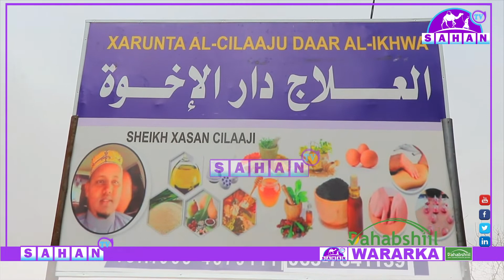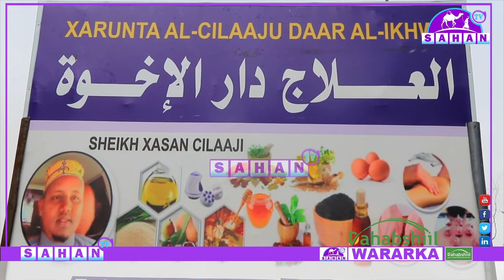Xarunta Al Cilaaju Daar La Ikhwa Ee Magaalada Burco Ayaa Bulshada Gobolka Togdheer.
Xarunta Al Cilaaju Daar La Ikhwa Ee Magaalada Burco Ayaa Bulshada Gobolka Togdheer Ugu Bushaaraysay In Uu Sh Xasan Cilaaji Ka Bikaabay Daawaynta.